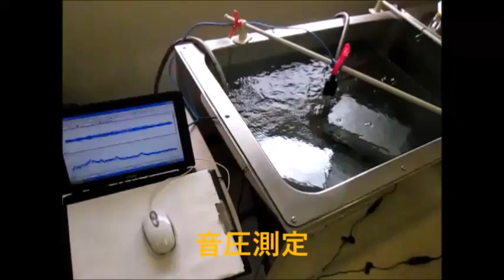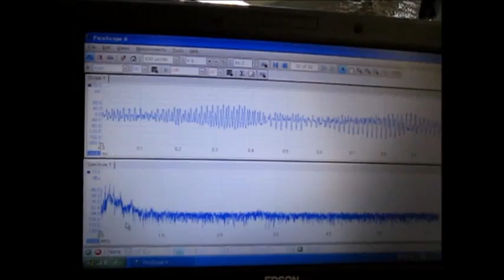超音波洗浄技術の解説動画（超音波洗浄セミナー：超音波システム研究所）